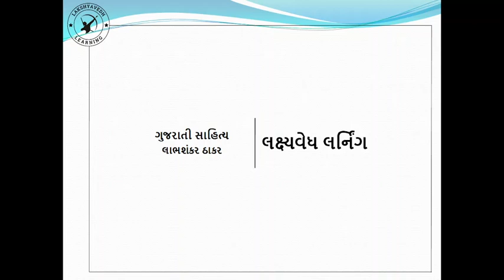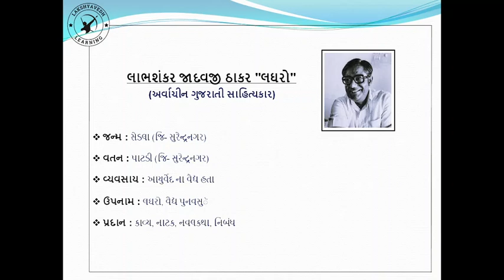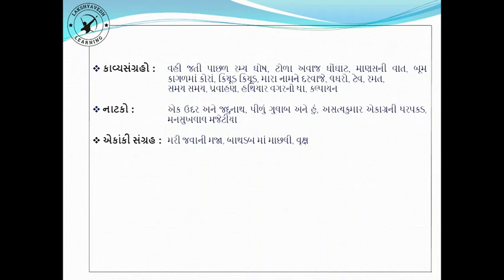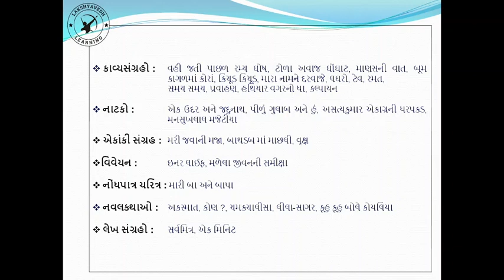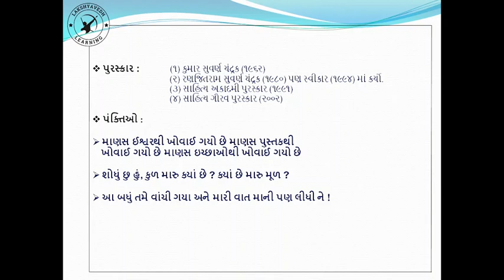GUJARATI SAHITYA || લાભશંકર ઠાકર || LABHSHANKAR THAKAR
લાભશંકર ઠાકર

LABHSHANKAR THAKAR

gujarati sahitya

gujarati sahityakar

gujarati sahitya upnam

talati || constable || forest || gsssb || gpssb

FOR GUJARAT GOVERMENT JOB PREPARATION